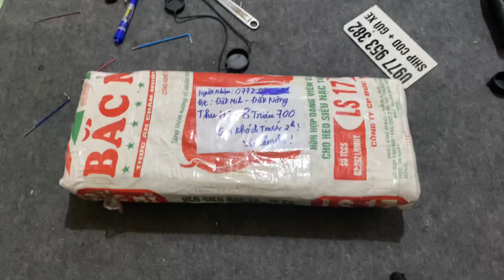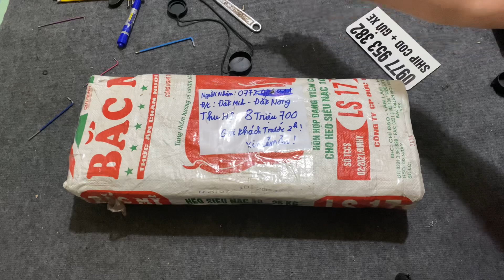Khách Bom hàng Thanh lí Khẩu PCP Condor Cấu hìmh Cao giá Rẻ cho anh em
SHOP PHỤ KIỆN PCP TÚ ANH
CHUYÊN CUNG CẤP PHỤ KIỆN PCP GIÁ RẺ
LẮP RÁP GỬI XE NGUYÊN CÂY
-pcp condor thẳng dài
-pcp condor talon
-pcp condor u
-pcp condor Z
-pcp fx quy sói
-pcp fx quy k2
-pcp fx quy 3 lỗ tactical
-pcp fx teminator
-pcp fx fancom x
-Fx compac mk2
*GỬI SHIP PHỤ KIỆN
bình nhôm,bình cac bon,van cricket,van superwoel,combo khung ,
Nòng súng các loại
giảm âm
kính ngắm các loại
GỬI XE NGUYÊN CÂY
-NHẬN HÀNH KIỂM TRA THANH TOÁN
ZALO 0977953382